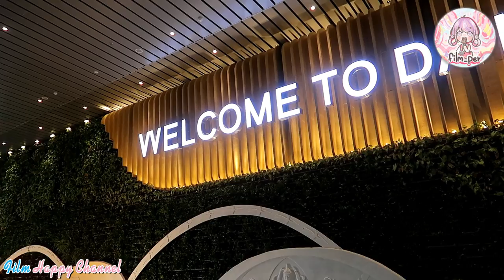Vlog เที่ยวเวียดนาม EP1 Film Happy Channel